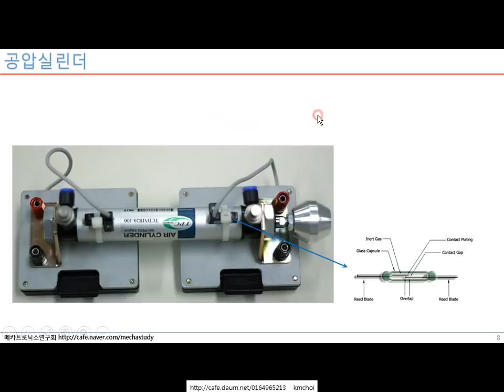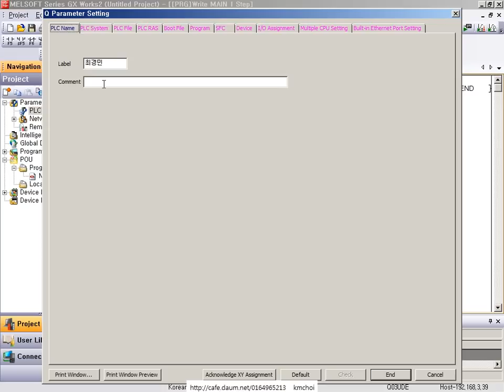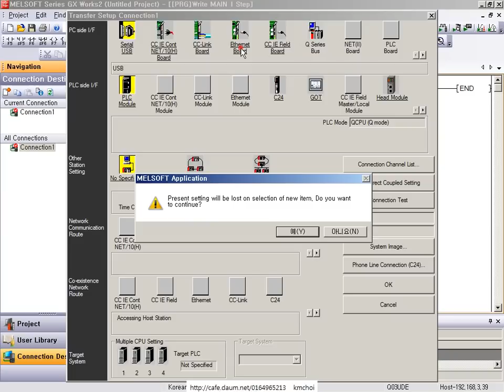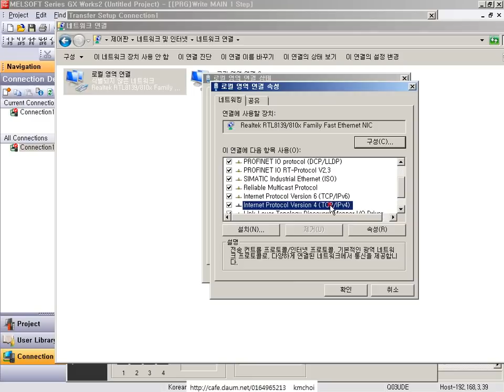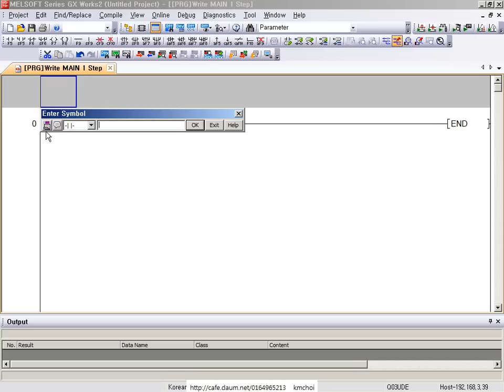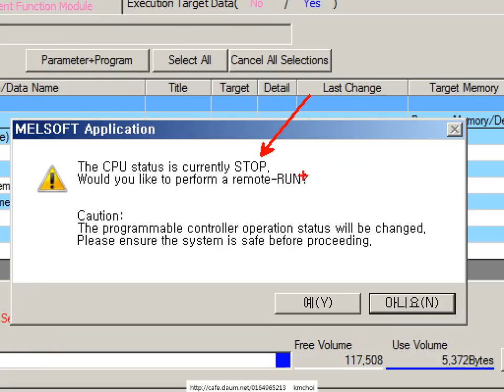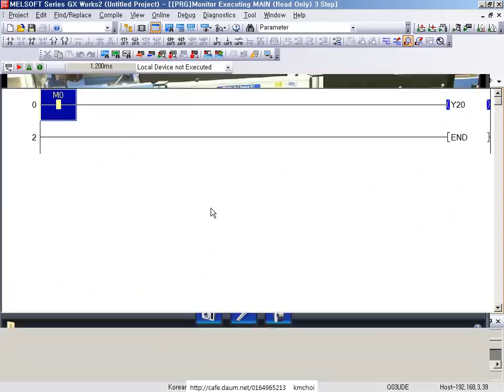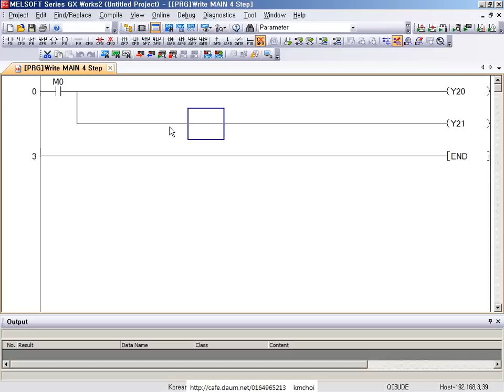미쯔비시 PLC기초과정1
plc, 미쓰비시PLC, mitsubishi plc 기초